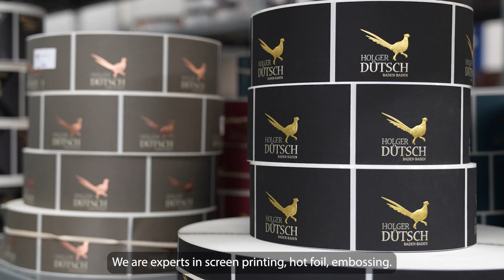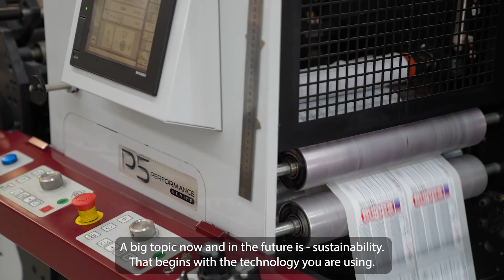Herzog Etiketten adds P7 to its Mark Andy stable.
Family-owned and managed Herzog Etiketten has added a Mark Andy Performance Series P7 to its impressive narrow web machine park in Rohrbach, Germany.  The high specification flexo line features full servo drive on a modular platform that is designed to accommodate a variety of printing, finishing, and converting techniques.

The company’s principal business is with the local wine growers of the Southern Palatinate, with whom Rolf Herzog has established a strong partnership over the years.  This high-quality work makes stringent demands on a printing press, especially with some of the label stocks preferred by the wine growers.  The new P7 press is a six-colour 13” model (330mm), and is equipped with, amongst other ancillaries, a Pantec Rhino E flat-bed hot foil embossing and embellishment unit to achieve the top-quality labels required.  Capable of producing a variety of perceived added-value effects such as metallics, blind and foil embossing, textured foil, micro and nano embossing, and the placement of lenses, the Pantec unit is a perfect complement to the flexible production capacity of the P7 press.